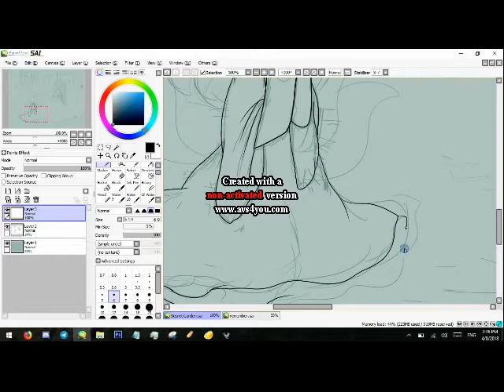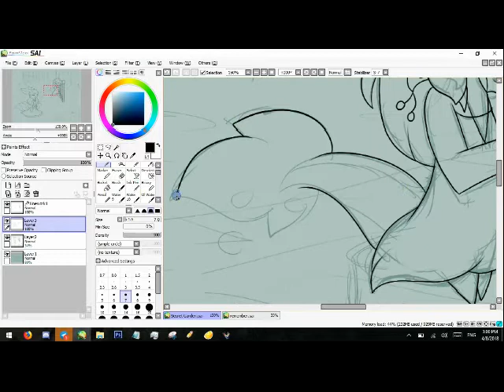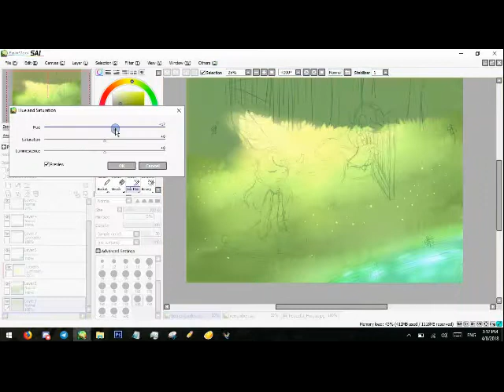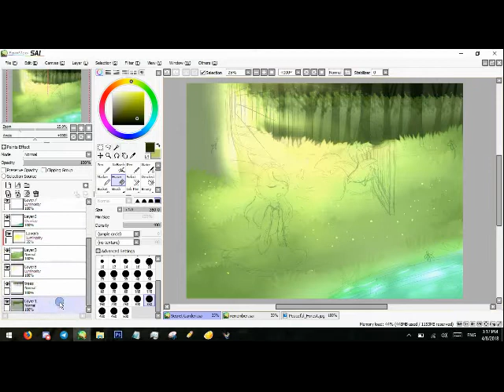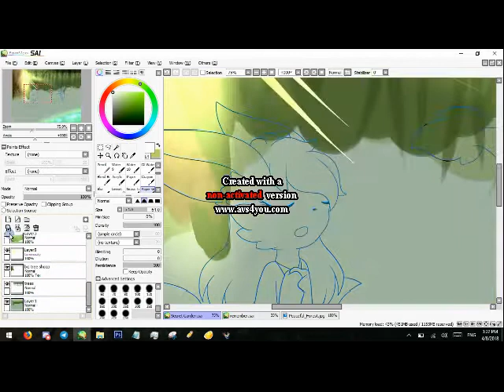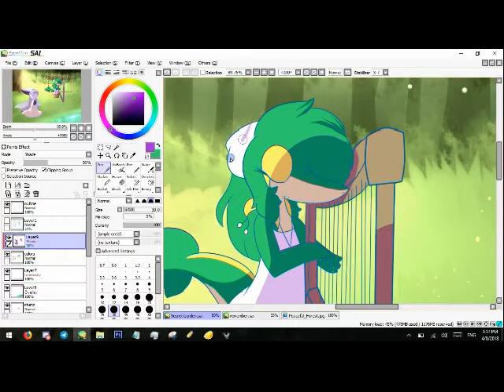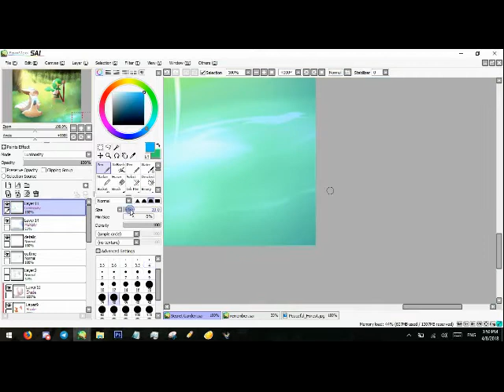Pokemon Oc Speedpaint: Secret Garden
Back again with another speedpaint. This time of two of my pokemon ocs.

I would say more, but who cares with what I have to say? ;;

We're Back, and now... - Pokemon